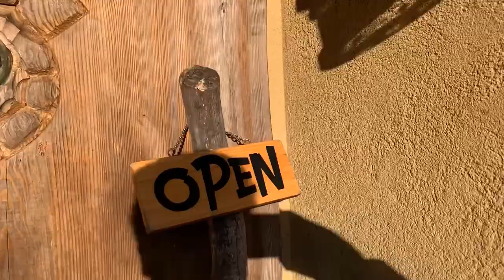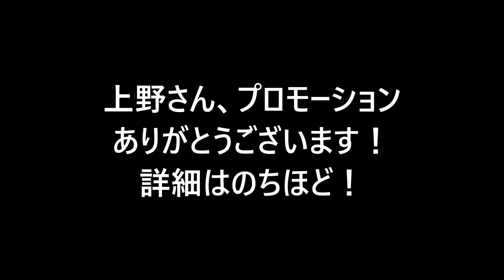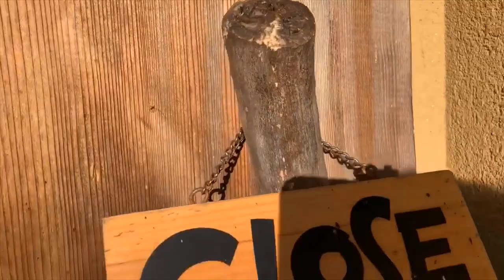日光 「日光くじら食堂」の絶品ふわとろオムライスと春限定の新作パスタ！ 日光ランチを食べるならココ！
世界遺産の街「日光」の隠れ家レストラン「日光くじら食堂」の大人気絶品「ふわとろオムライス」を紹介！ そしてネット初公開の初限定の新作パスタの秘密に迫ります！？
春期間限定のプロモーションも頂きました！
地元の料理人もイチオシの「美味しい食事屋さん」です。

日光くじら食堂
■住所：日光市久次良町238-6
■営業：11：00 ー 16：30（ラストオーダー14：30）
■定休日：不定休。要問合せ

Bar de nikko くじら食堂（神橋前店）
■住所：日光市上鉢石町1041-1
■営業：平日　11:30～21:00　金・土　11:30～23:00　要確認

◆◇◆Come Come Nikko Channel 関連動画◆◇◆
・日光の美味しいケーキ屋さん「ギャルソン」に潜入！　季節限定の新作ケーキも登場！
・日光おすすめグルメ「日光くじら食堂」の絶品ふわとろオムライスと初公開！春限定の新作パスタ！
・似顔絵ケーキを作る！本邦初公開、イラストケーキの作り方。日光発、世界で一つだけの誕生日ケーキを作る！
・簡単お家レストラン「パンナコッタ」を作ろう！ 超カンタンにお家でパーティーや来客にも使える本格デザートを作る！
・簡単お家レストラン#2「美味しいパンを焼こう！」 自宅のキッチンでオーブンがあれば簡単にできる基本的なパン作り。
・簡単お家レストラン:番外編「10分で美味しいカルボナーラを作ろう！」いつも作っている大好きなまかないパスタを茹で時間9分プラス1分の10分で作る。
・絶品ふわとろオムライスの「日光くじら食堂」が「こどもオムライス弁当」始めました！ お家で楽しめる大人気のワンコイン日光グルメ！
・簡単お家レストラン:番外編「ワンパン10分で作る、ガリバタ醤油のめちゃうま和風パスタ！」　冷蔵庫にある材料を使ってフライパン１つでまかないパスタを10分で作る。
・簡単お家レストラン#3「10分で作るかなり美味しい！チーズナポリタン」ケチャップと冷蔵庫にある材料を使って子供も大好きな美味しいチーズナポリタンを10分で作る。
・日光の美味しい蕎麦屋「たくみ庵」の「絶品！鴨せいろ」を初体験！那須産 白美人ネギをたっぷりつかった美味しい鴨せいろと、とろうま「そば茶のブランマンジェ」。
・メグ先生の「お家でかんたんヨガ Vol.1」初心者向けヨガ講座。今回は家でかんたんにできる呼吸法と、肩こりにも効く身体のほぐしを紹介。
・簡単お家レストラン#4　10分で作る「ベーコンと黒オリーブのちょっと大人のトマトパスタ」ガーリックと黒胡椒たっぷりで、大人向け簡単トマトパスタを10分で作る。
・簡単お家レストラン#5　10分で作る「ベーコンと菜の花のペペロンチーノ」ちょっとアレンジ、自宅でオリジナルレシピのペペロンチーノ、本格パスタを10分で作ります。
・男の為の料理動画「だんな飯」第一弾　初めてのカレー！いつもご飯を作ってくれる奥さんに「ありがとう」のカレーを作ろう！
・人気のキノコのキッシュ、見せます！人気メニューキノコのキッシュの作り方と作業風景を紹介します。大好評の看板メニューはこう作る！
・GW企画男の為の料理動画「だんな飯」第二弾　家で激うまパラパラ炒飯を作る！いつもの炒飯からステップUP、パラパラ炒飯のコツを伝授！
・簡単お家レストラン#6　ビールに最高！ 10分で作る「砂肝と白菜の豆板醤パスタ」ちょっとピリ辛大人向け、砂肝と豆板醤を使った珍しいアレンジパスタを10分で作ります。
・日光の美味しい寿司屋「米吉 晃寿司」の酢飯を使った「期間限定 寿司屋のまかない天丼」とテイクアウト「マグロ寿司」を満喫！
・簡単お家レストラン保存版 「超使える！簡単トマトソース」。簡単に作れて冷凍保存もできる、便利なプロ仕様の美味しいトマトソース。
・簡単お家レストラン#7 ワンパン10分で作る「イカとアサリの塩スープパスタ」！美味しいスープパスタをフライパン1つ、10分で作ります。
・簡単お家レストラン:番外編「B級？とんでもない！ゆでうどんを使って作る簡単美味しい！うどんdeナポリタン！」　フライパン１つでアレンジナポリタンを作ります。
・日光のおすすめお土産#01湯沢屋の「酒まんじゅう」！創業1804年の老舗中の老舗を守り親子で作る絶品まんじゅう。
・奥日光 戦場ヶ原ハイキング、湯滝から泉門池までの新設コースが解禁！ネイチャーガイドと歩く新緑の奥日光と、必見！地元プロガイドが教える渋滞対策と奥日光のおすすめ情報！
・奥日光 絶景新緑のいろは坂ドライブ！新緑のトンネルを抜けて国道120号線を日光市街→いろは坂→明智平→中禅寺湖へ。爽やかな風の中のドライブ。
・日光霧降高原カフェ＆キッチンＫの「めちゃうまチーズハンバーグ！」地元で大人気の美味しいレストランで噂のハンバーグを食べる！日光霧降高原のおすすめランチ！
・裏日光パワースポット！おすすめの観光コース「新緑の滝尾古道を歩く！【前編】」
・裏日光パワースポット！おすすめの観光コース「新緑の滝尾古道を歩く！【後編】」
・日光のおすすめお土産#02日光の羊羹専門店8店  銘品煉り羊羹食べ比べ！老舗＆名店の煉り羊羹・塩羊羹8種を一挙食べ比べ！日光羊羹を食わずして「けっこう」と言うなかれ！
・新緑の日光霧降高原ハイキング。キスゲ平名物、1445段の大階段『天空回廊』を上る！花あり霧ありニッコウキスゲあり、日光絶景ポイント！

・【日光の絶品ねぎみそチャーシュー麺】サッポロラーメンの老舗 あかしや

◆◇◆Come Come Nikko Channel プロフィール◆◇◆
日光在住のペンションオーナー Nikko Fuji の日光のおすすめ情報発信チャンネルです。
パティシエ、キャラクターケーキ職人、シェフであり日光を愛する日光生まれの私が
おすすめする、美味しいお店、イベント、お土産、穴場情報、などなど動画をアップ
もっと日光を好きになってほしいというチャンネルです。
”日光を見ずしてけっこうというなかれ”